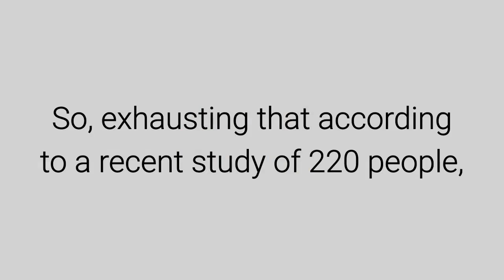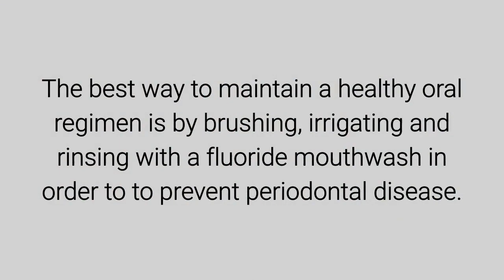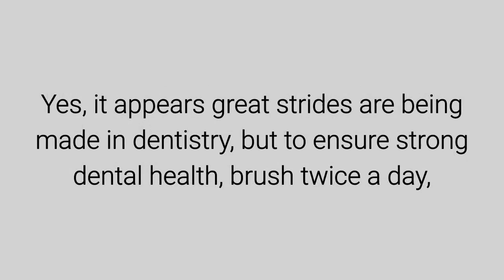Brushing Your Teeth Can Save Your Life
But is it really worth the effort?
Having to go into the bathroom, open the toothpaste tube, squirt toothpaste on the toothbrush, then brush all those teeth until they’re clean…
I mean, it’s exhausting!
So, exhausting that according to a recent study of 20 million people, most wouldn’t change their oral health habits even if it meant preventing mouth cancer, heart disease, kidney problems and yes, even asthma.